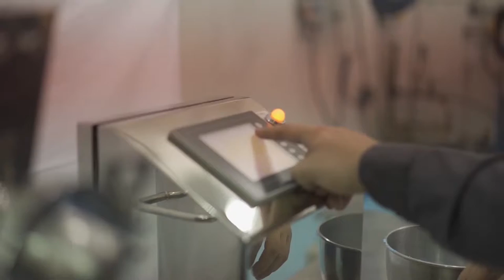MG-55 Laboratory Extruder | Benchtop Powder Extrusion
The LCI Multi Granulator is a bench- top device that allows formulation
researchers and new product developers to readily evaluate three
different types of low pressure extrusion techniques— dome, radial,
and axial—and determine which one suits their product. The Multi
Granulator’s size and unique design allow it to evaluate batches as
low as 200 grams, saving time and money, yet generating product
that is indicative of a full scale production system.